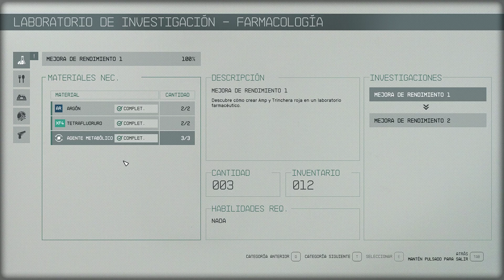Investiga Mejora de Rendimiento 1 - Un Negocio Sos pez choso - Starfield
Starfield
Un Negocio Sos pez choso